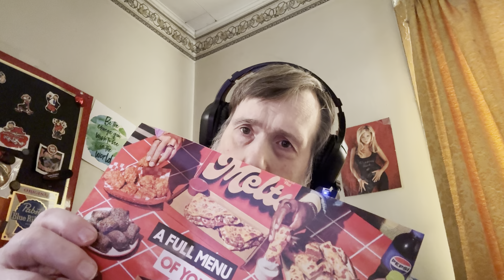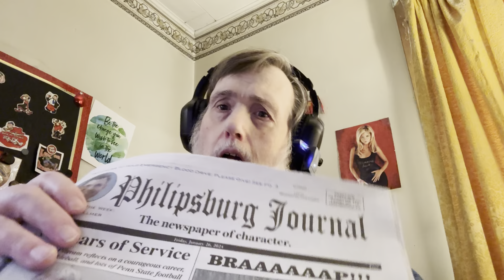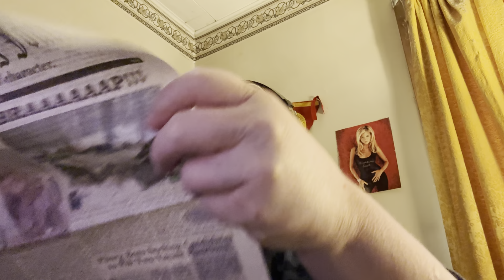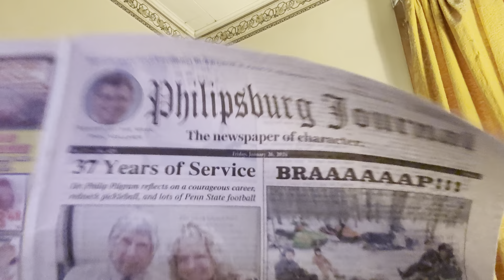1 26 News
The Journal
1-26-24
You know you love these

Muckster News Service
Winner: 2023 OMYAAS  Youtube Channel of the Year
( Founding Member: Official Muckster Youtube Academy of Arts and Science )